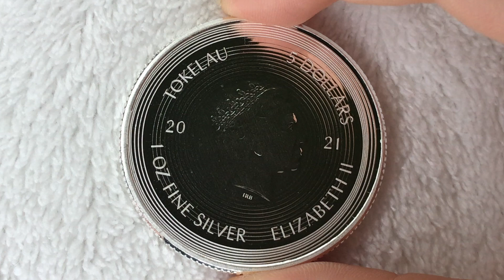Mona Lisa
Second release of the ICON coins. Each release will be based on an iconic piece of historic or contemporary art.